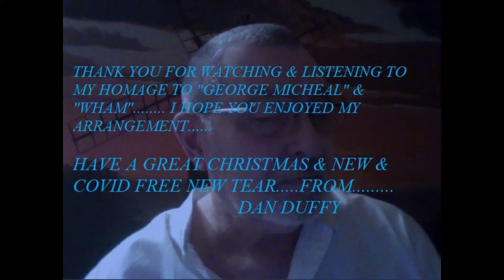DAN DUFFY'S Arr. of "WHAM'S" LAST CHRISTMAS.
GEORGE MICHEAL wrote a classic with this one. It certainly wouldn't be Christmas without it. My Granddaughter asked me to write a RAG version of it. so here it is. enjoy.